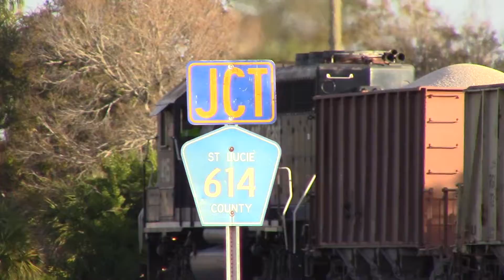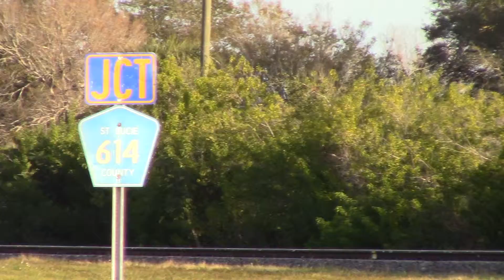FEC920 Feb 15, 2019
415 with thirty-four loaded hoppers and a TBOX carrying the marker past the rail grinder.